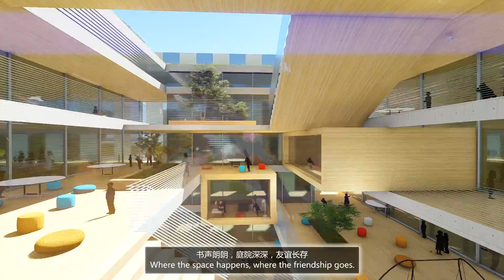Shortlist of Vanke M Site K-12 school competition